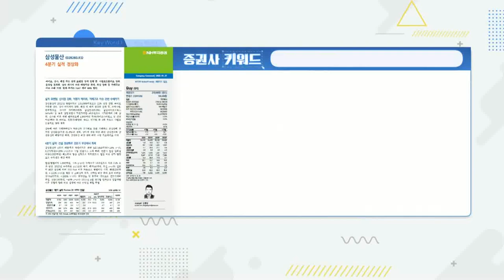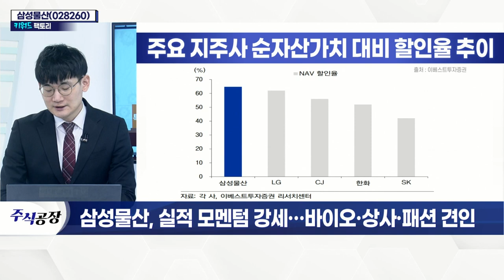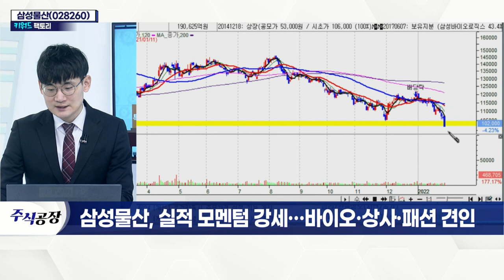삼성물산(028260), 실적 모멘텀 강세…바이오·상사·패션 견인_키워드 팩토리 (20220127)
삼성물산(028260), 실적 모멘텀 강세… 바이오·상사·패션 견인
- 올해 영업이익 개선 본격화 예상
- 영업이익 1조 4,559억(+22%) 전망
- 바이오∙상사∙패션 부문 이익 개선세
- 보유 상장사 지분가치 49조 원 수준
- 상속세 마련 위한 배당금 지급 확대 전망
- 친환경∙디지털 등 신사업 추진 전망
- 기술적 지지 구간 확인 필요